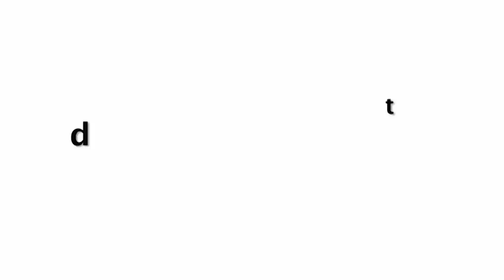Watch! Varun React On Photographer When He Become Crazy For Taking Pictures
Varun Dhawan Got angry on Photographer when He Become Crazy for Taking Pictures | Come with Janhvi.